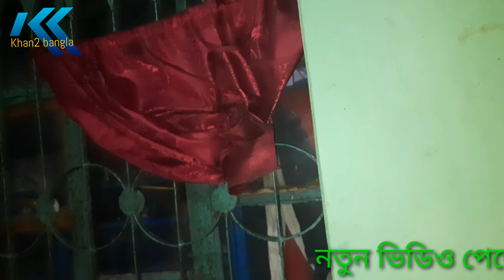বেদে সম্প্রদায়ের কাছে আমাকে পালক দিয়েছে বিস্তারিত দেখুন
দর্শক আমাদের প্রতিবেদন দেখে থাকেন তার জন্য ধন্যবাদ দর্শক আপনাদের আশেপাশে নারী উদ্যোক্তা এবং অসহায় নারী যদি থাকে এবং আপনাদের জীবনের সফলতা ব্যর্থতা কাহিনী যদি আমাদের চ্যানেলে প্রচার করতে চান যোগাযোগ করবেন ধন্যবাদ